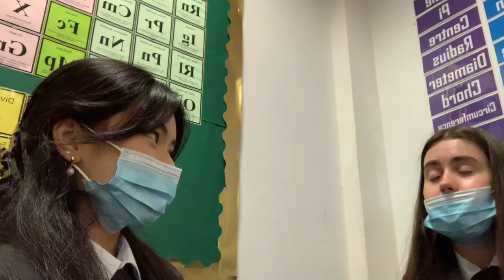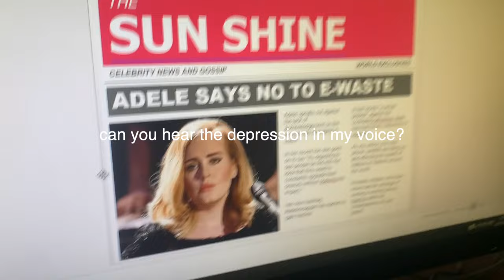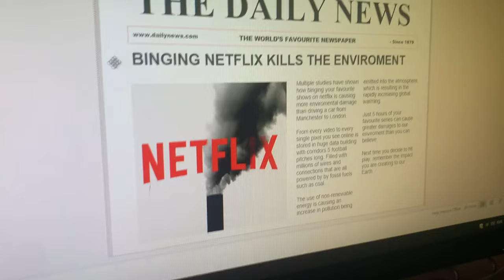another BRITISH school vlog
school vlog n.2 since I enjoyed filming it n u guys seemed to enjoy watching it